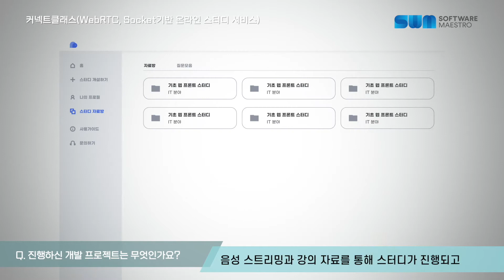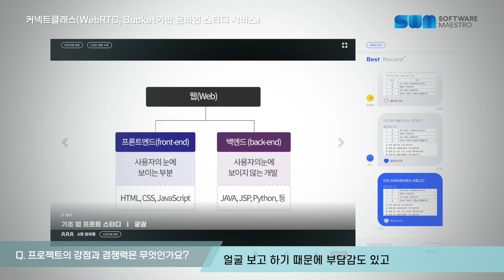[제11기 SW마에스트로] 팀명_실전압축개발자_WebRTC, Socket 기반 온라인 스터디 서비스_커넥트클래스🏫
✔️팀명: 실전압축개발자
✔️프로젝트: : WebRTC, Socket 기반 온라인 스터디 서비스
✔️팀원: 조찬기, 남궁권, 하대겸

언택트시대의 개막으로 비대면 온라인 스터디 이용이 늘고 있는데요~
기존 온라인 스터디 방식에서 불편함을 느꼈던 경험이 있으셨나요? ( ˃̣̣̥᷄⌓˂̣̣̥᷅ )

바로 그런 불편함을 해소하기 위해 실전압축개발자 팀이 나섰습니다! 😄
“커넥트클래스”는 WebRTC, Socket 기반 온라인 스터디 전문 서비스인데요~

기존의 회의 프로그램과 어떻게 다른지, 어떤 식으로 계획하였는지 궁금하다면 영상을 통해 실전압축개발자 팀을 만나보세요! ✧ʕ•ٹ•ʔ